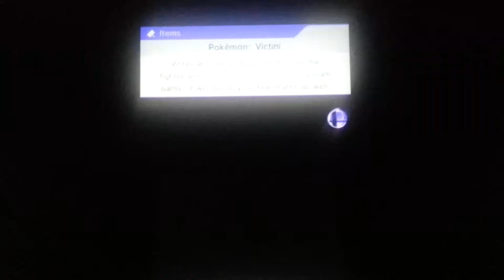Little Mac amiibo's Got What it Takes!!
Little Mac amiibo defeats Mario amiibo with No Damage.
Super Smash Bros. for Nintendo 3DS
Amiibo Battle: Stock: 1; Boxing Ring (Omega); no items.
Little Mac amiibo (Lv 50) vs. Mario amiibo (Lv 50)